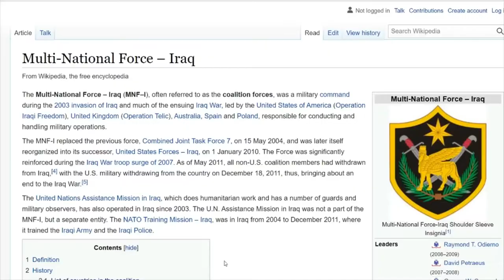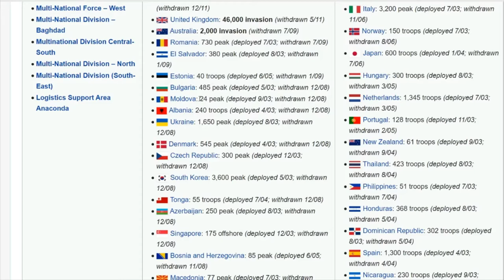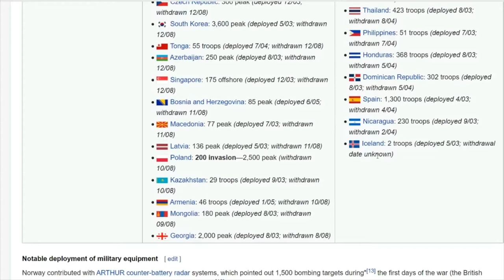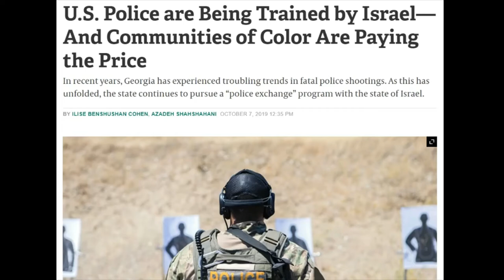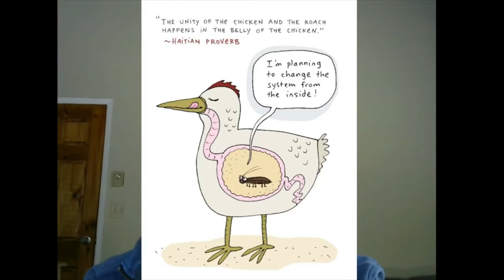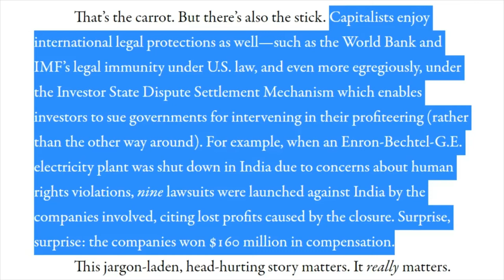The logic of the new empire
The empire is not one country or person. It’s not just the US. Today’s empire spans the globe. It’s no secret conspiracy. It’s a web of international institutions, like corporations, governments, NGOs and others, that control our movement and our access to money and opportunities. These institutions work for the super rich. They constitute the empire of today.

0:00 Intro
2:30 What is the new empire?
13:16 The empire has no center
19:10 Fighting back